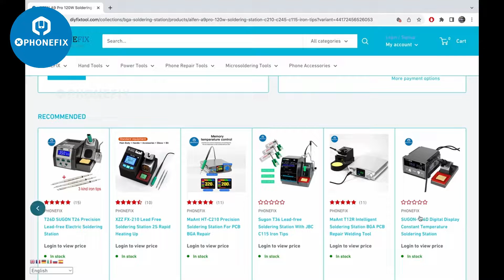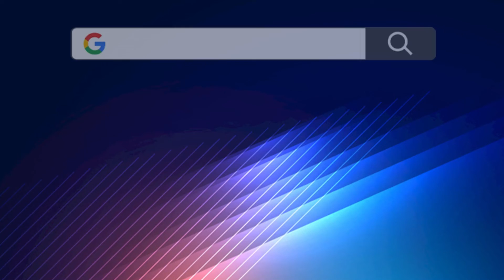AIFEN A9 Pro Soldering Station For C210 C245 C115 Iron Tips Welding Repair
Aifen A9 Pro 120W Soldering Station BGA Rework Station Upgraded Wire Handle Control Temperature Adjustable Bracket For Mobile Phone PCB Chip BGA SMD Soldering Desoldering Repair.